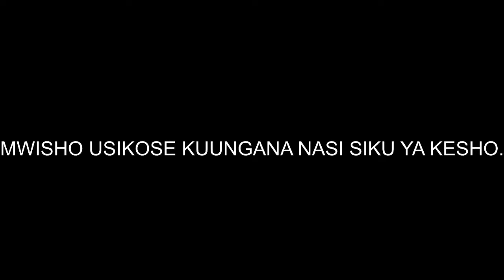PST. DANIEL MGOGO - *LIVE*UTAFIKA MBINGUNI KWASABABU ULIFANIKIWA KUISHI NA SISI.